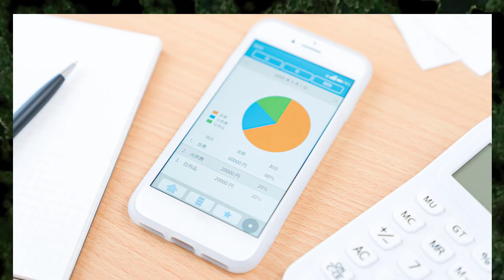🔴給与デジタル払い、開始見通せず 解禁1年弱、長引く業者審査✅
給与は法律上現金払いが原則で、一般的になっている銀行口座への振り込みは従業員の同意があれば可能な仕組みだ。政府はキャッシュレス化を推進しており、口座残高100万円を上限に、スマホアプリ口座でも給与を受け取れるよう制度を改正。2023年4月、取り扱いを希望する資金移動業者の申請受け付けが始まった。

　関係者によると、24年1月までに申請したのは、楽天EdyとリクルートMUFGビジネス、auペイメント、PayPay（ペイペイ）の計4社。当初審査期間は数カ月との見方もあった。

　業者は、経営破綻した場合に残高全額を保証するなど利用者保護の対応策を求められる。少なくとも毎月1回、ATMを使って無料で引き出せるようにすることも条件だ。利用者は自らアプリ口座へ入金する手間を省けるメリットがあるが、厚労省は慎重に審査を進めている。